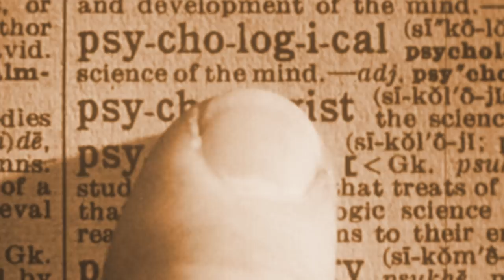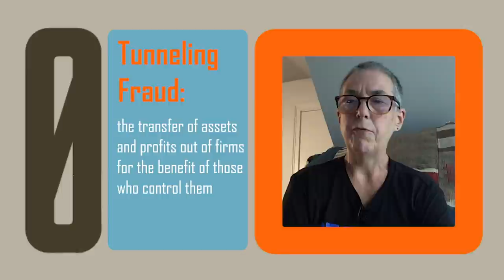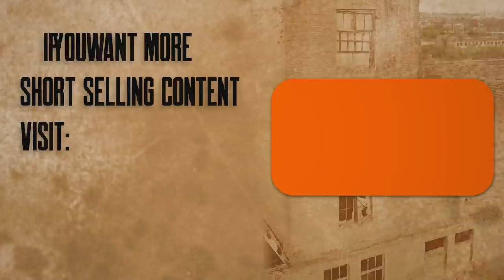How To Spot Fake Chinese Companies | Short Selling Tells | Zer0es TV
Anne Stevenson-Yang is the Co-Founder of J Capital Research, a New York short-selling firm that focuses on Chinese companies. In this episode, Anne talks about the fake Chinese agricultural companies she discovered on her travels as well as the ghost towns set up by the Chinese corporation Evergrande Group.
Watch the new series of ‘Short-Selling Tells’ on Zer0esTV and learn some of the tricks of the trade from the biggest names in the business